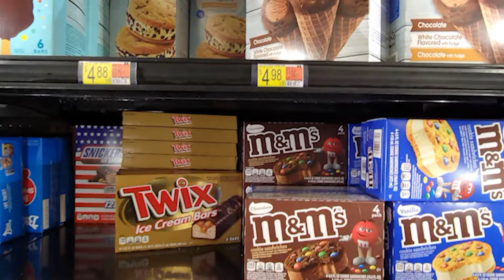Ice Cream Sandwich